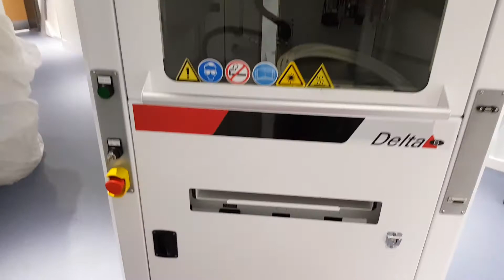PVA Delta 6 Cambridge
Condition of equipment as of 11/07/2017 on packing for transport to export case packers